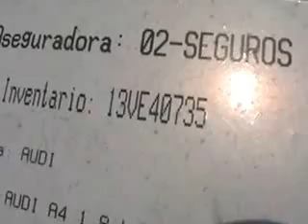SUBASTASMA A4 FRONT 2000